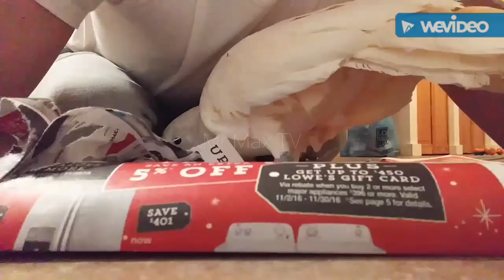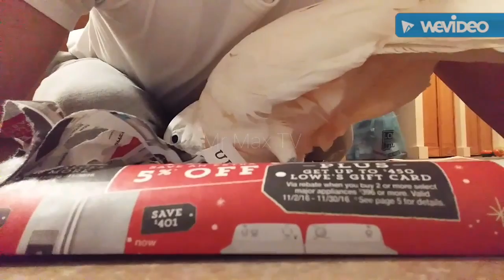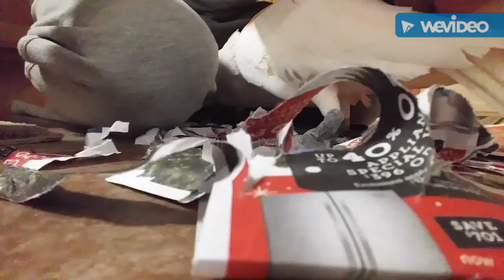Max In His "Daddy Den"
Had to add background music. Youtube picked up the song on the radio from clear in Max's room. Max being a cuddle bug and destroying newspaper. Then he sees me recording him.